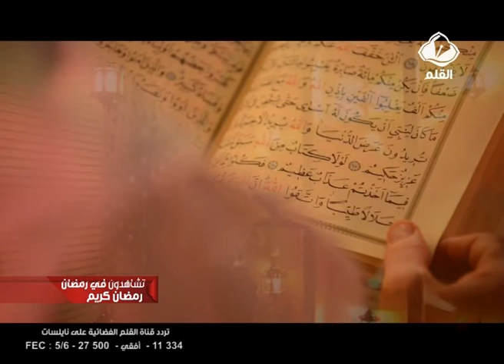برومو برنامج رمضان كريم رمضان 2013